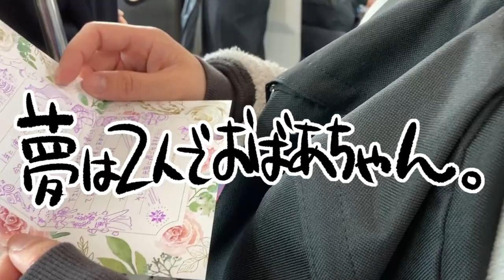【誕生日】最初で最後のロリータ体験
◆東京Kawaiiスタジオ原宿

【カップルプラン】＋オプション追加/つけまつげ、全データ購入

【良かった所】
☑既存のお洋服セットから好きな衣装を選ぶ事が出来ます！
☑着付けから、メイクまでプラン内に入ってます。（一部オプション制）
☑人数/予算に合わせてプランが選べるスタジオ

【要チェックな所】
☑着替えが別の建物なので、外を出歩く事になります。
☑小規模のスタジオなので気になる方は下見がオススメ